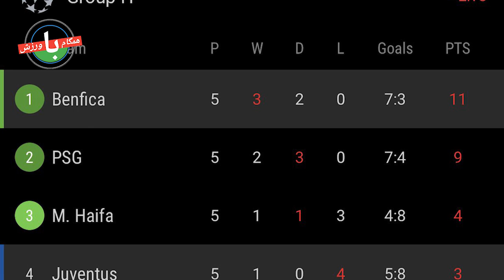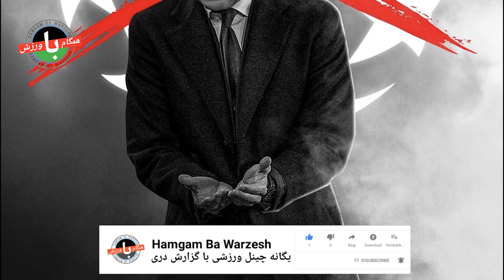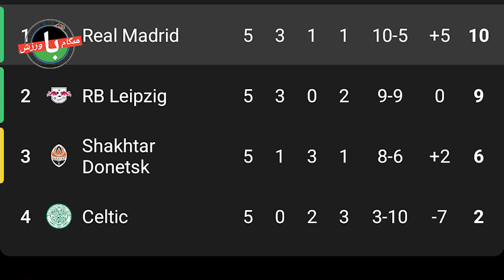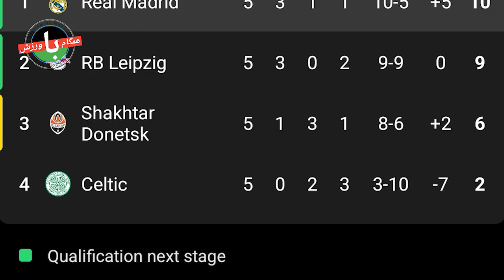حالا چلسی مدعی است|آبروریزی یوونتوس|اولین شکست فصل برای رئال|شب خاص مسی با پیراهن PSG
سلام و وقت بخیر:- از زمان حضور گراهام پاتر روی نیمکت چلسی، این تیم موفق به کسب نتایج درخشانی شده است. یوونتوس در شبی که در نیمه اول نمایش وحشتناکی داشت، در نهایت 3-4 مغلوب بنفیکا شد. رئال مادرید در شبی که نمایش خوبی ارائه نداد، 2-3 در خانه لایپزیش مغلوب شد. ستاره آرژانتینی پاری سن ژرمن بهترین بازی خود را با پیراهن این تیم به نمایش گذاشت